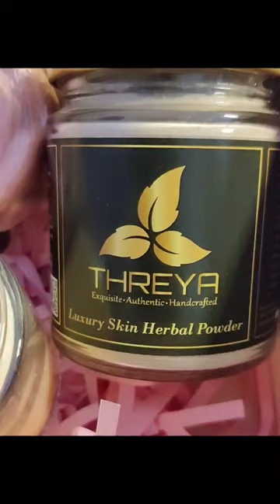THREYA Rose Hamper Visit: for orders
This beautiful hamper contains:
• Pleasant Rose Bath Salt
• Luxury Skin Herbal Powder
• Rose Scented Candle
• Homemade Chocolates
• Rose soap bar
• 2023 Calendar and a greeting card
All these in an amazing floral hamper box!
Customization options
and discounts available
for bulk orders.